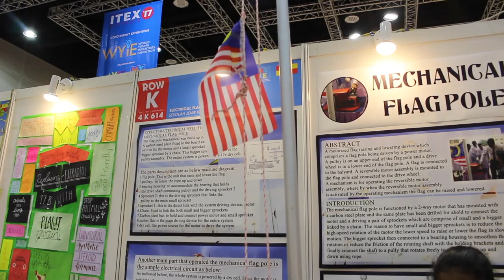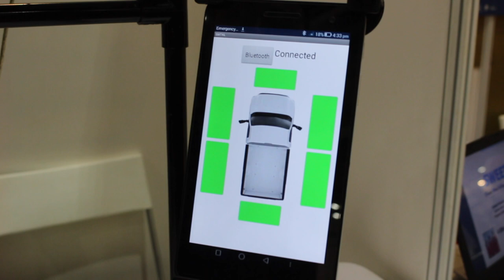ITEX 2017 - Idea Dan Inovasi Dari Pelajar Sekolah